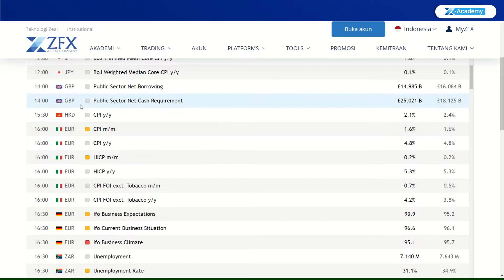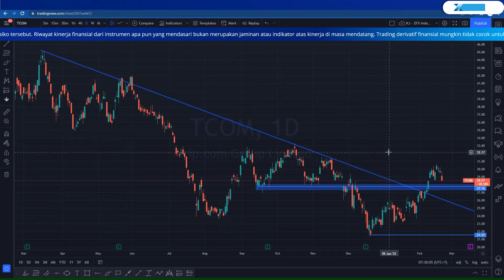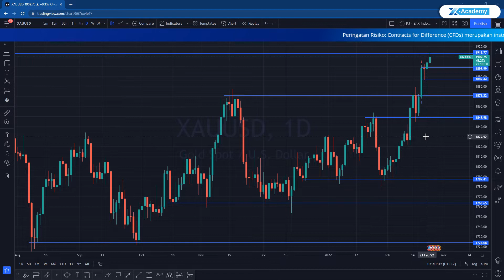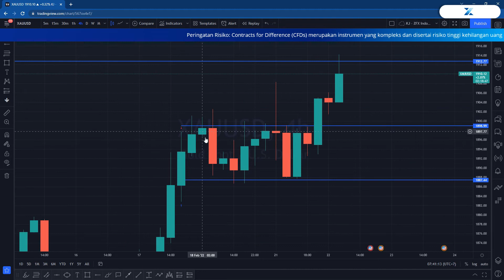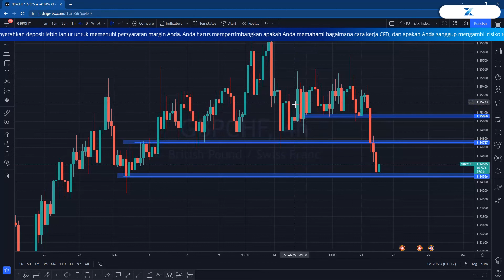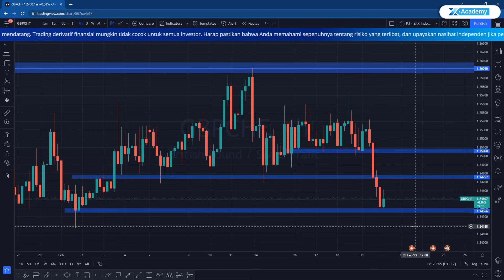Kasus Covid Turun, Saham Travel Bullish?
Kasus Covid Turun, Saham Travel Bullish? Hey Zeal Traders!

Hari ini kita akan simak kalender ekonomi yang sebenarnya tidak terlalu padat ya meski pasa AS sudah buka kembali.

Saham Trip.com yang bergerak di bidang pariwisata juga tampak bergelora lagi seiring kasus covid19 yang kian melandai. Dimana ya kira-kira untuk area buy?

XAUUSD ditutup bullish lagi kemarin, tanpa basa-basi dan tanpa retest, langsung menuju resisten selanjutnya!

Terakhir akan ada trading idea dari GBPCHF, selengkapnya di Z Academy ya! klik

Stay tune!
00:00 Intro
00:16 Kalender Ekonomi
00:59 TCOM
02:39 XAUUSD
04:14 GBPCHF

Silahkan Follow Social Media ZFX Indonesia